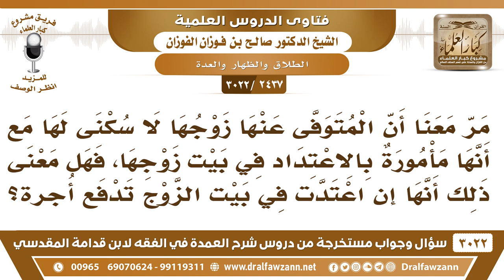[2437 -3022] معلوم أن المتوفى عنها زوجها لا سكنى لها، فهل إذا اعتدت في بيت زوجها تدفع أُجرة السكنى؟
-"[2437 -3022] السؤال: مر معنا أن المتوفى عنها زوجها لا سكنى لها مع أنها مأمورة بالاعتداد في بيت زوجها فهل معنى ذلك أنها إن اعتدت في بيت الزوج تدفع أُجرة؟
الجواب: الجَوَابُ: أي نعم، من ميراثها، تدفع من ميراثها ما لها إلا ميراثها.
للاشتراك في قناة الشيخ صالح الفوزان

للاستفسار والإقتراحات والدعم
رئيس الفريق
لمشروع كبار العلماء